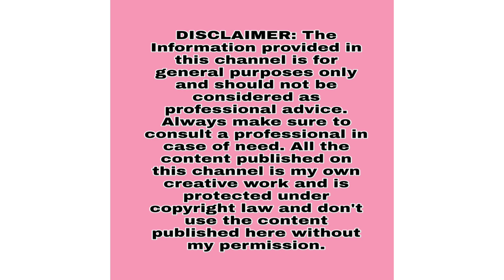జుట్టు రాలిపోతుందా?అయితే కొంచెం మీ time కేటాయించి దానికి కారణాలు ఏంటో తెలుసుకోండి👍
This video is about reasons of hair loss on forehead and how to use hair packs and hair oils